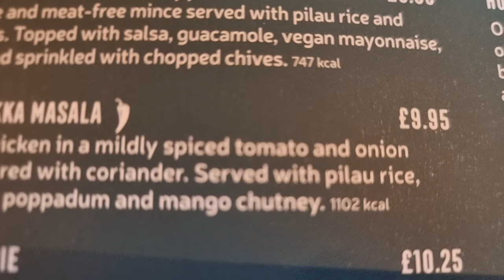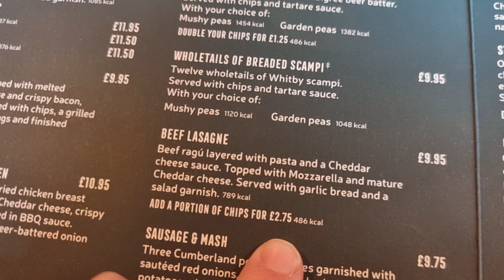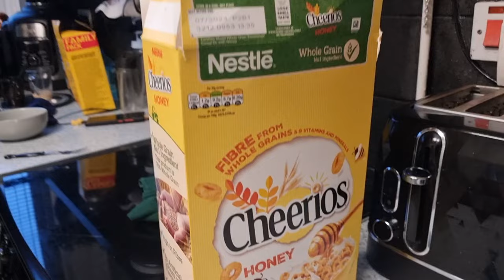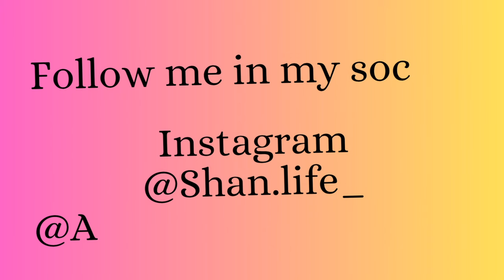SLIMMING WORLD UPDATE | What I ate this week